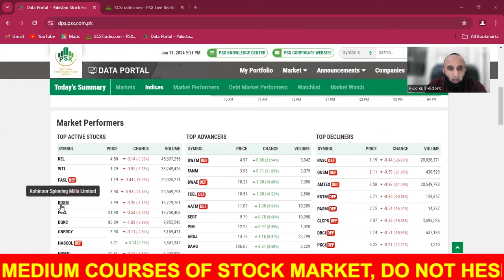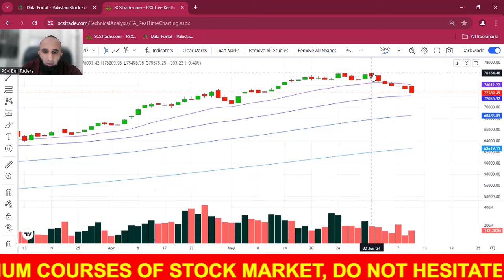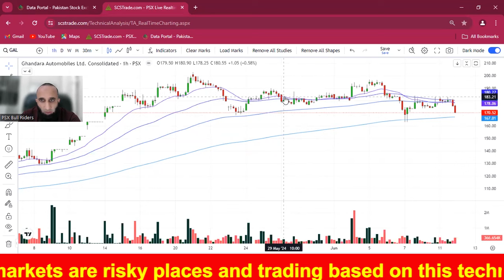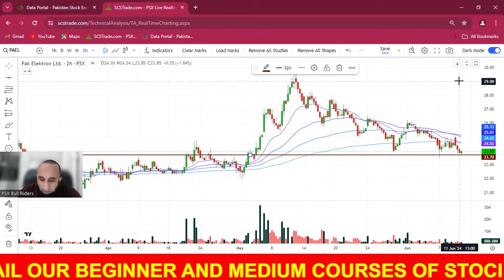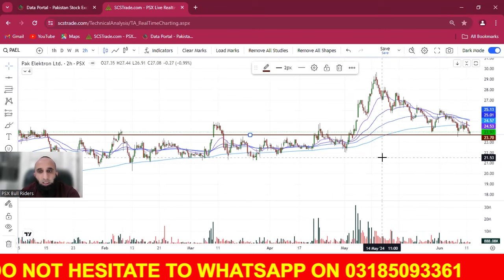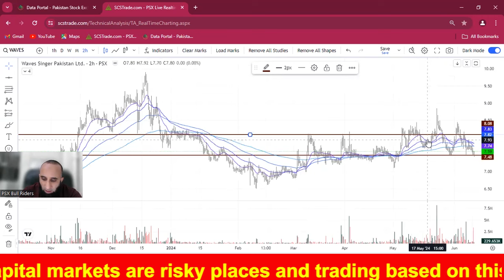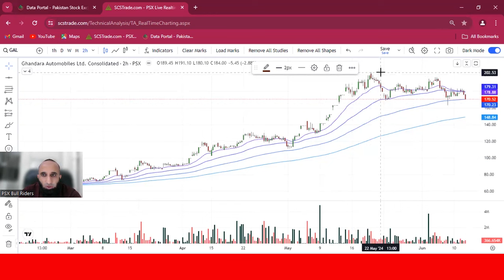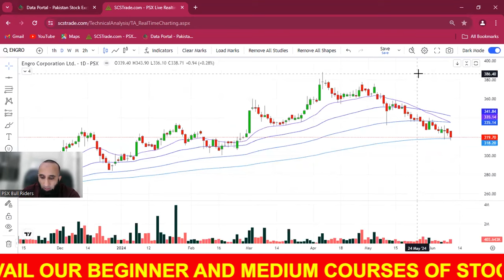Question Answer Session | EP 647| 11-06-2024